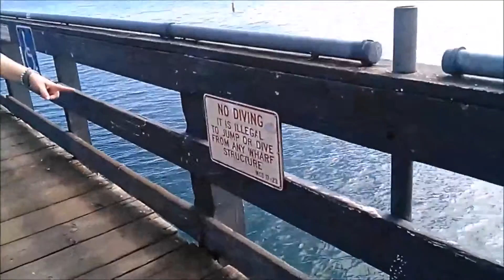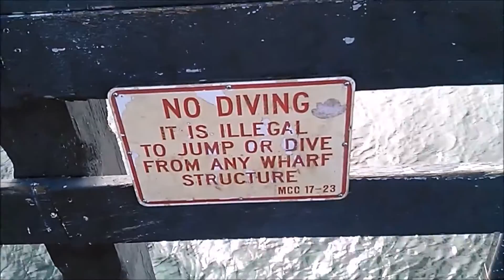random mantage 1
i needed to get back into the swing of things so im starting with a montage! enjoy!